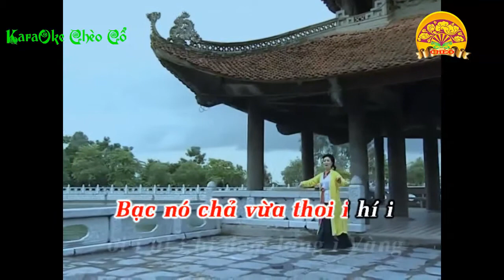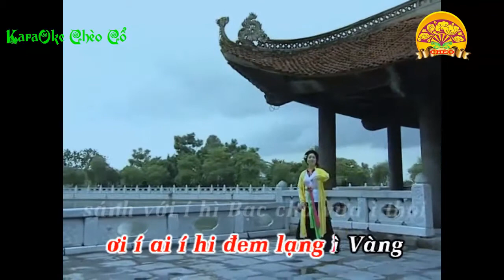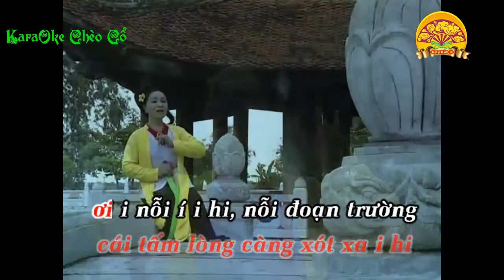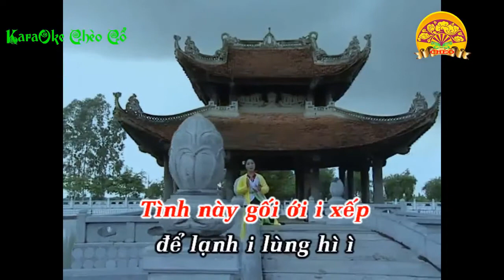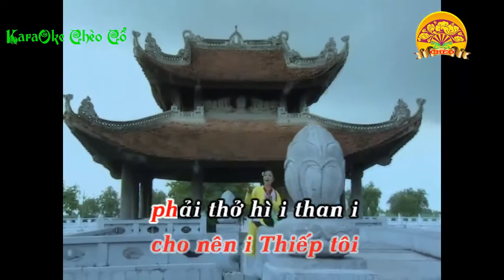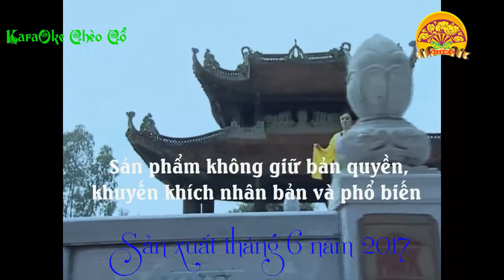Karaoke Chèo: SA LỆCH CHÊNH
Âm nhạc do NSND_Minh_Thu mến tặng